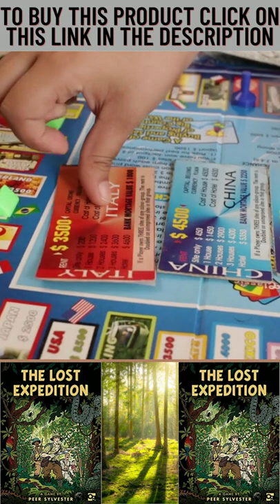The Lost Expedition A Game of Survival in the Amazon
The Lost Expedition: A Game of Survival in the Amazon Game – 20 June 2017
by Peer Sylvester (Author), Garen Ewing (Illustrator)

Number of players: 1-5
Ages: 14+
Playing Time: 30-50 minutes
Components: 6 Character cards, 9 Jungle cards, 56 Adventure cards, 2 Reference cards, 2 Playing pieces, 24 Health tokens, 24 Food tokens, 12 Ammo tokens, 2 Expedition leader tokens

To buy this book click here & want to know more about this book you can visit here -